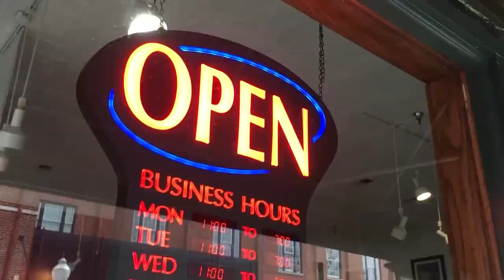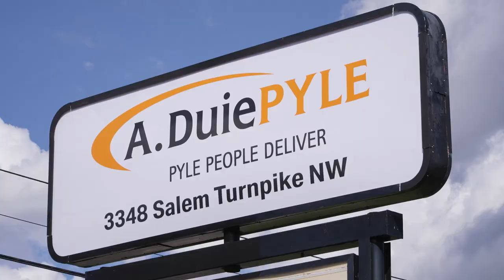A. Duie Pyle New Roanoke Service Center (BizRoanoke)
A. Duie Pyle has just opened a new supply chain and logistic center in Roanoke, Virginia. Find out why this family owned business values people-oriented service in their mission to provide LTL trucking services throughout the Northeast US.